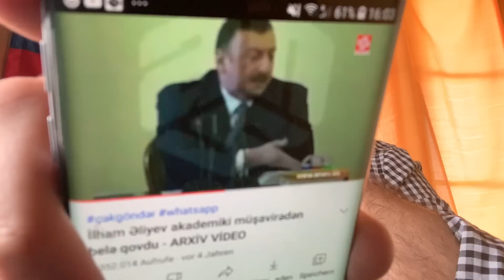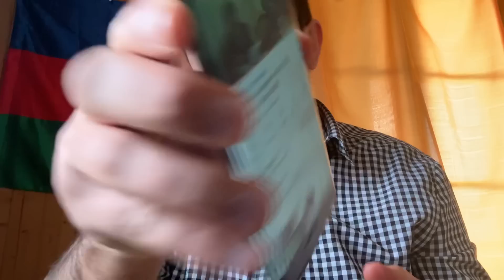İ.Əliyev hansı məmuru diri-diri timsahlara yedirdi.H.Əliyev taktikası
Mən Manaf Cəlilzadə 2018-ci ildən bu günə qədər Azərbaycan hakimiyyətinə qarşı sivil formada savaşıram. Bu yolda mənə dəstək olmaq üçün videolarımı bəyənib paylaşmağı hər kəsdən xahiş edirəm. Öncədən hərkəsə təşəkkür edirəm!